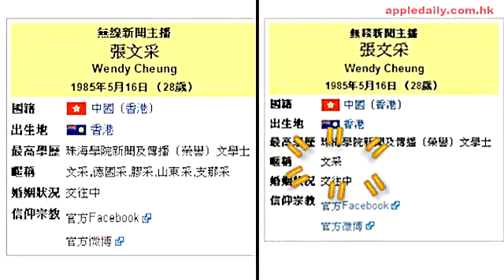紫盈支持者大反擊 張文采被惡搞